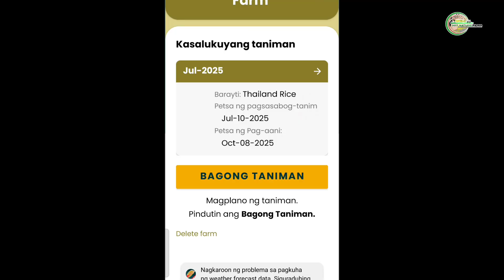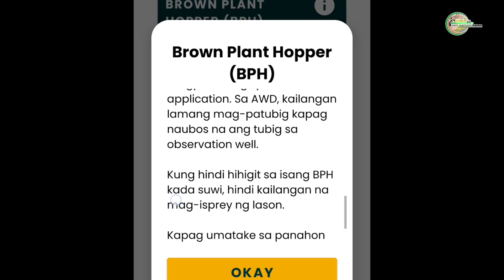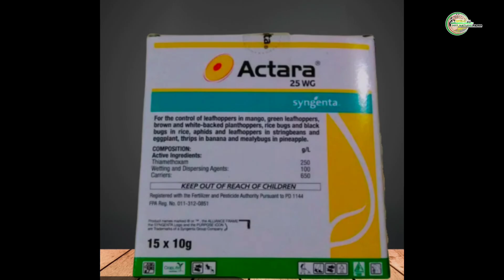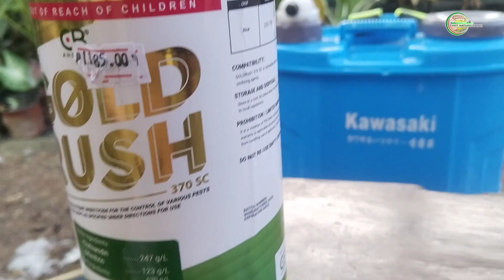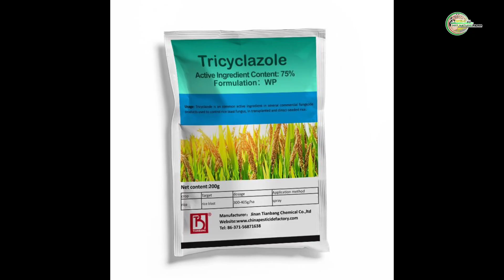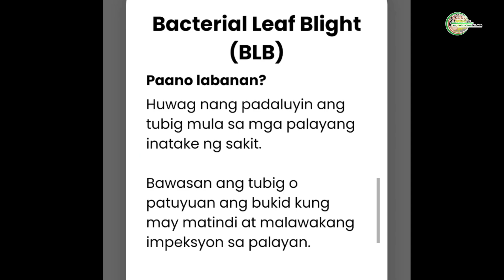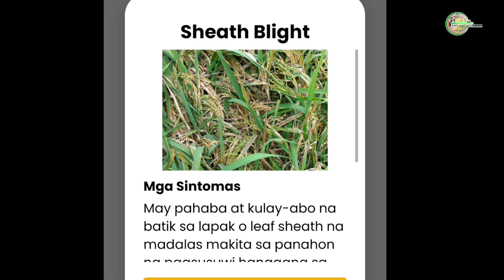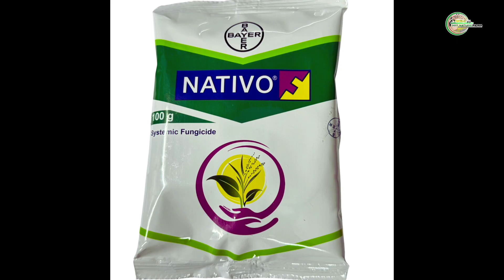Peste at Sakit ng Palay at Solusyon 2025 | Tested Insecticide at Fungicide para Mataas ang Ani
Ka-Farmer, alam mo ba?
Aabot sa 20–30% ng ani ng palay ang nauubos dahil sa peste at sakit! Ibig sabihin kung target mo ay 100 kaban… baka 70 kaban na lang ang maiuwi mo kung hindi maagapan. Masakit, di ba?
 Kaya sa video na ito, ibabahagi ko ang tested na solusyon ng mga kapwa magsasaka laban sa:

Brown Planthopper (BPH)
Rice Black Bug (RBB)
Stem Borer
Rice Blast
Bacterial Leaf Blight
Sheath Blight
Hindi lang ito galing sa libro — kundi mismong karanasan ng mga farmer na tumaya sa kanilang palayan.

✅ Matutunan mo rito:
Paano kilalanin agad ang sintomas ng peste at sakit
Anong mga produkto at active ingredients ang subok na epektibo
Tamang timing ng spray at patubig para hindi masayang ang abono at pagod mo
Mga diskarte para siguradong mataas ang ani ngayong 2025

Kung gusto mong tumaas ang ani at iwas-lugi, panoorin mo hanggang dulo dahil dito natin tatalakayin pati ang mga sikreto laban sa dagang bukid na sumisira bago mag-harvest.

Ka-Farmer, tulungan din natin ang iba!
👍 I-LIKE kung nakatulong ang video
 I-COMMENT ang pinaka-malaking problema mo sa palay ngayon
 I-SHARE sa iba pang magsasaka para sama-sama tayong umasenso